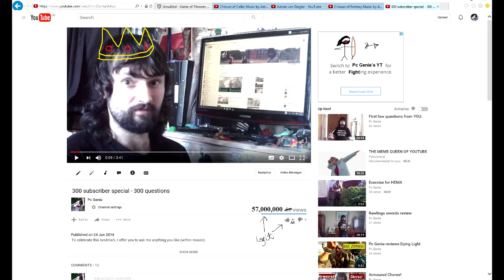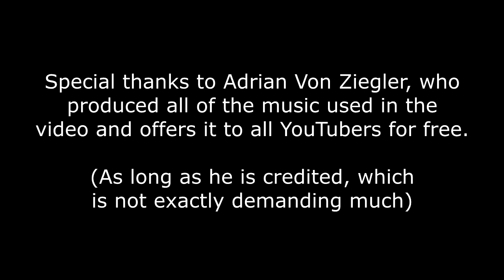The Unsullied in Game Of Thrones, review by Pc Genie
I explain how they are similar to Spartans, then rant about why I wouldn't buy them!

All music heard in video produced by Adrian Von Ziegler.
Track 1: Sleeping Sabre
Track 2: Garden Of Gods
Track 3: Enchanted Palace